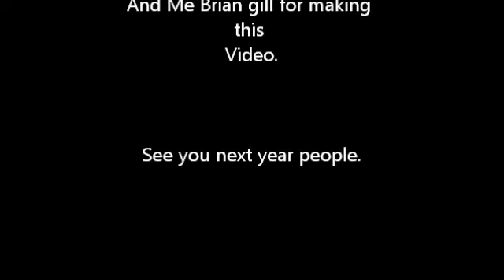Durham Easter Egg Run 2012 (remix)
Easter egg run 2012